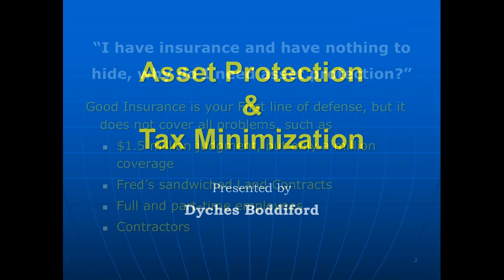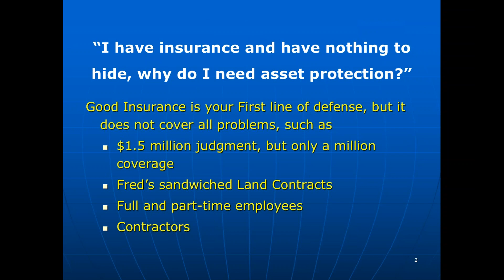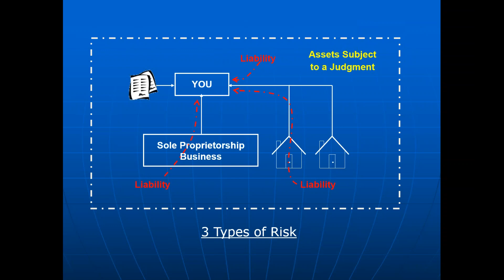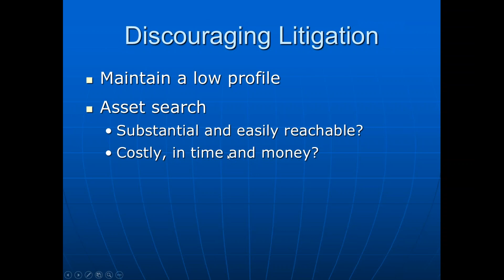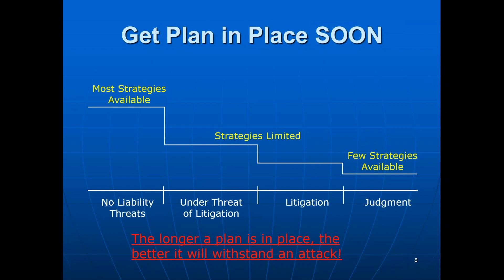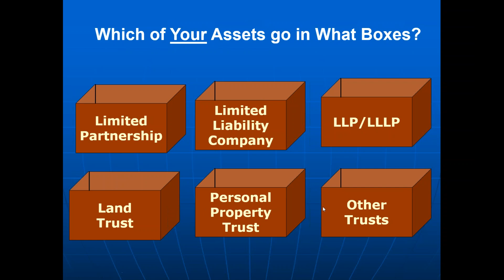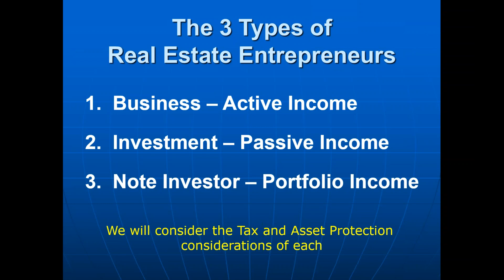Asset Protection with Dyches Boddiford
Overview of Dyches Boddiford's Asset Protection presentation at Summer Summit.